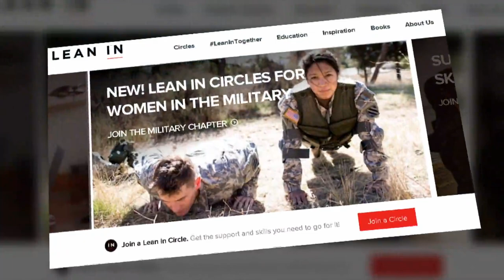Headlines for Monday, September 28, 2015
CPC's serve as vital link to Sailors and their service records. New strategies for unmmanned systems. Lean In Circles help empower women.